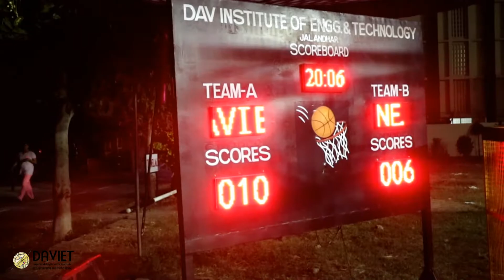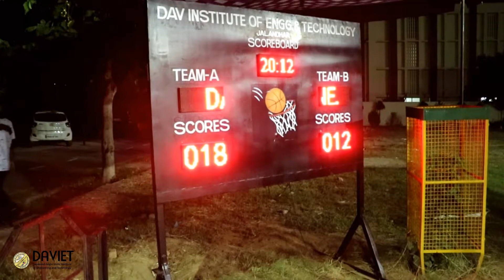IKGPTU INTER-COLLEGE BASKETBALL TOURNAMENT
DAVIET MEN TEAM EMERGES CHAMPION & WOMEN RUNNERS UP IN IKGPTU INTER-COLLEGE BASKETBALL TOURNAMENT